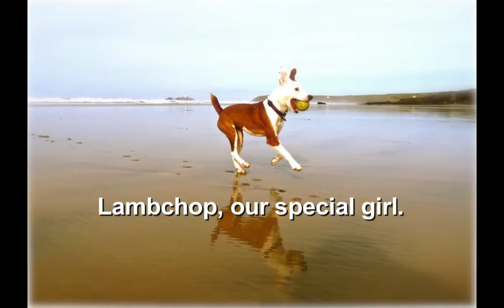LAMBCHOP, OUR SPECIAL GIRL.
This is our slideshow tribute to our special girl Lambchop. A beautiful soul and the most wonderful friend. There will never be another girl like her. I have used two wonderful tracks. The first one is 'Live Like You Were Dying' because it sums up her attitude to life..to live each day to the full...I love the energy and the lyrics of this song. As my friend Cassie observed...''I'll see her forever joyfully spinning in circles, round and round, what a wonderful way to be...Have you ever tried it? Felt it? The excessive joy, just innocent, exuberant, bubbly, free happiness!''.
The second song is called 'When Spring Is Coming'. The lyrics I feel are so apt !
'' When lights go out, You're in my mind,
I close my eyes, So it's just you and I.
And I tell myself, You'll be back again.
when the stars are aligned, We will dance.
In the meadow, in our favourite place..
When Spring is coming.
Where are you now???
I hope you're fine.
But I won't lie.
I still miss you so much..
And I don't know why
You had to go
I will save you a space for a dance. in the meadow
In our favourite place
You're like a flower
You've always loved.
When Winter comes. you go.
Why is it so ?